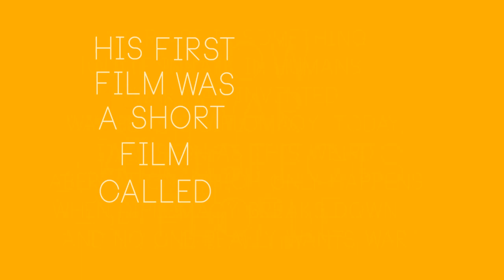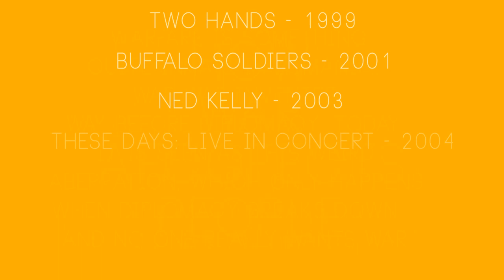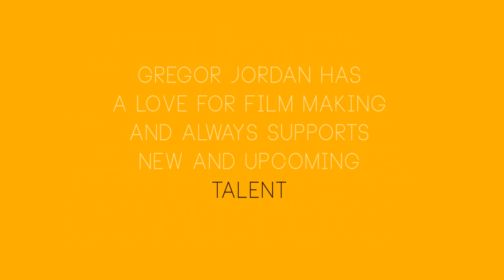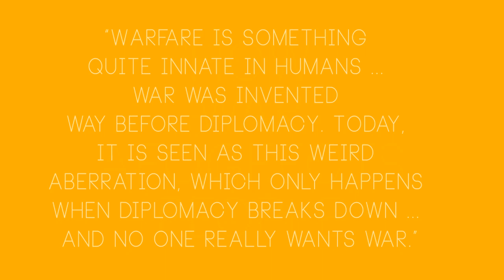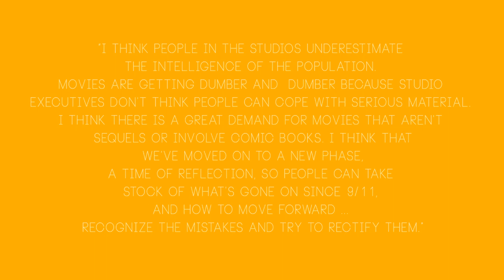Media Project: Gregor Jordan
A project about Australian director Gregor Jordan.